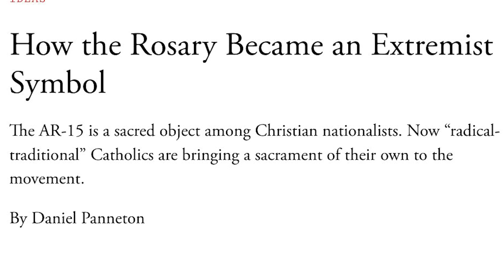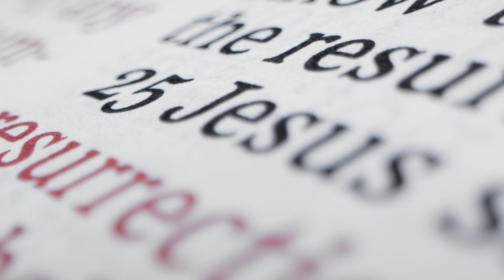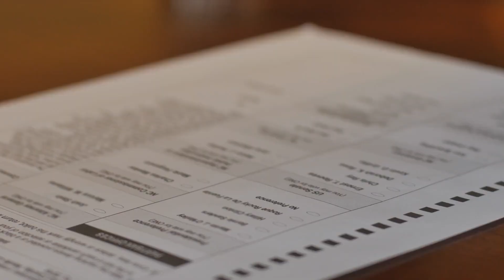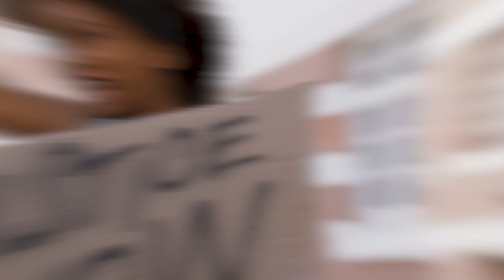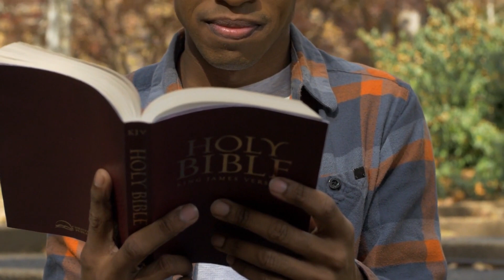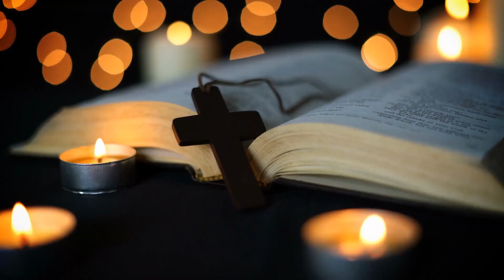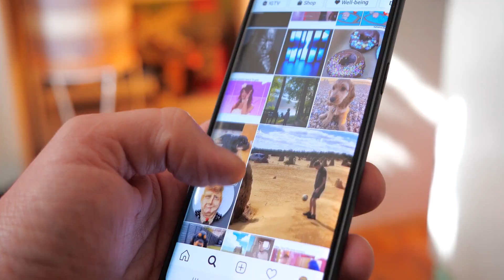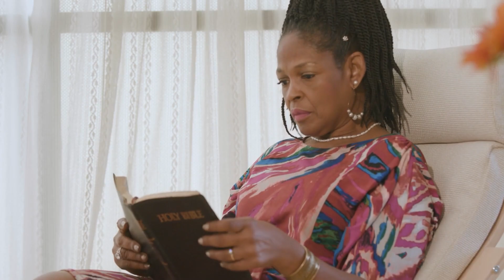Being Catholic Made Me Question Liberal Society & Wokeness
Can you be liberal and still be Catholic? As Catholics, our faith beliefs are woven into the tapestry of our entire lives. The way we see politics, culture, relationships, and ourselves is rooted in our connection to God and His commands for our lives.

The more I became devout in faith, the more my view of the world started to shift and solidify in a way that has kept one question front of mind...

Can Catholics in today's rapidly shifting modern world be liberal? Or do you eventually become more conservative as you embrace the fullness of Catholicism and its dogma?

Let me share what happened to me...

❌️ *NOTE:* All comments held for review, including replies cause some of y'all are crazy. Please allow up to 24 hrs for your comment to appear.